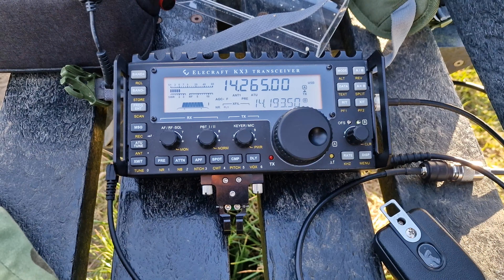IU5GBQ POTA activation 06-01-2023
elecraft kx3 and Chameleon MPAS 2.0 antenna